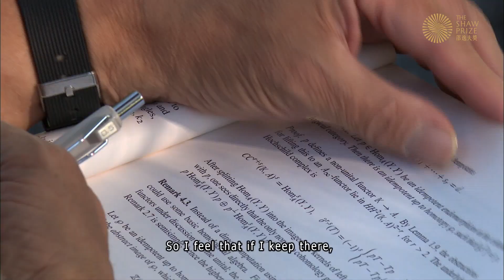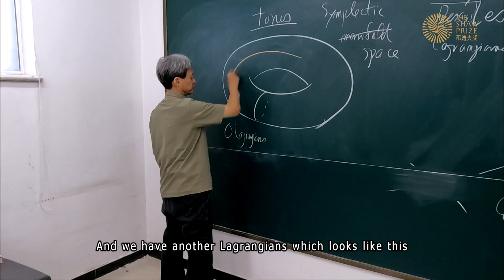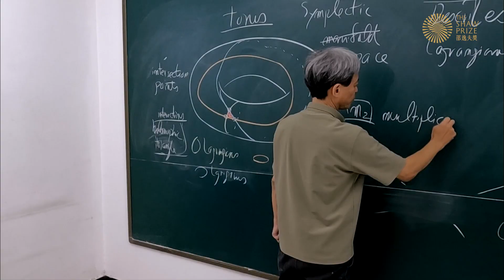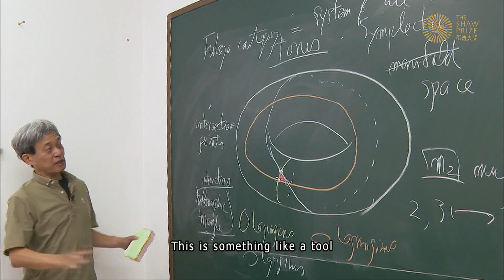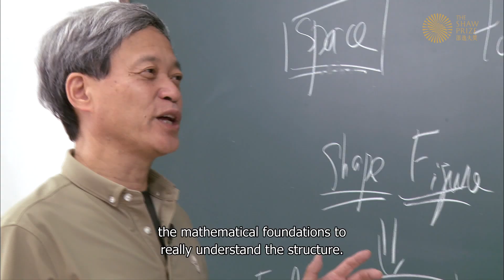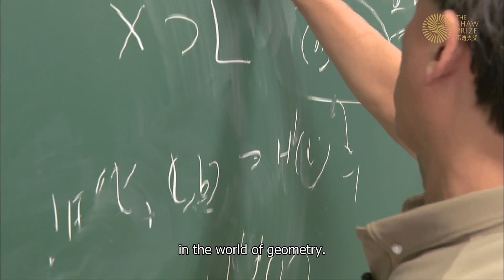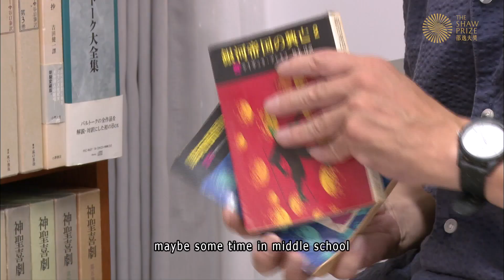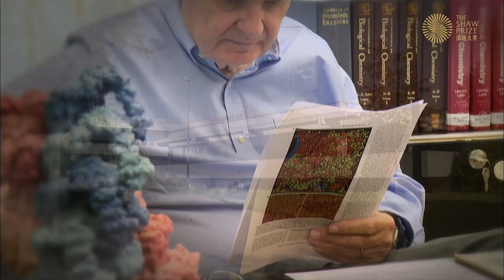The Shaw Prize in Mathematical Sciences 2025 (with English Subtitle)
【The Shaw Prize in Mathematical Sciences 2025 】

The Shaw Prize in Mathematical Sciences 2025 is awarded to Kenji Fukaya.

For his pioneering work on symplectic geometry, especially for envisioning the existence of a category — nowadays called the Fukaya category — consisting of Lagrangians on a symplectic manifold, for leading the monumental task of constructing it, and for his subsequent ground-breaking and impactful contributions to symplectic topology, mirror symmetry, and gauge theory.